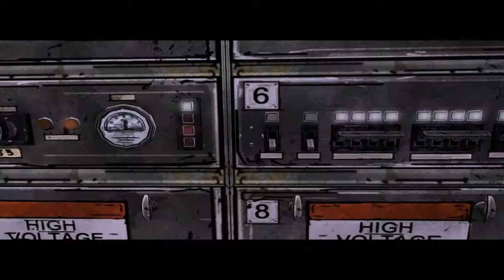The Walking Dead Game Episode 3. Part 7.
Fun Fact:: If a zombie munches on your nuts your gonna have a bad time...
Channels.

Info.

Platform :: PC.
Game :: The Walking Dead.
Mode :: Standard.
Comodo.

Server.